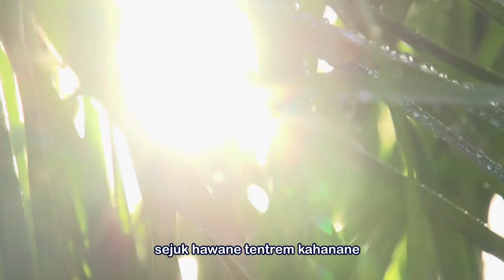Kampung Susu Magetan - Persembahan oleh KKN Tematik Fakultas Peternakan Universitas Brawijaya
Cipt : Redy Eko Prastyo
Vocal : Anggar
Produser : Tim KKN TEMATIK FAPET
Universitas Brawijaya
Line Produser ; Dr. Agus Susilo , S.Pt., MP., IPM., ASEAN Eng.